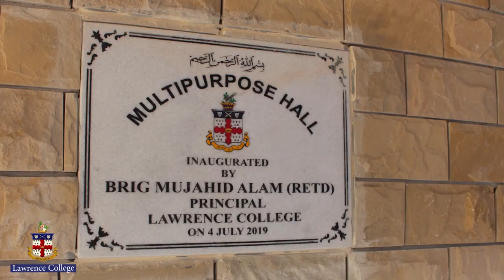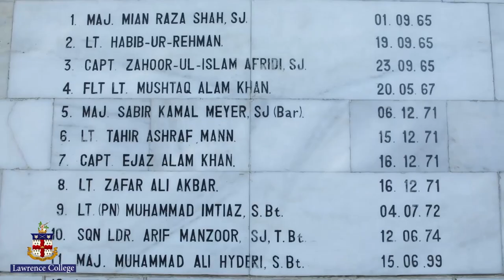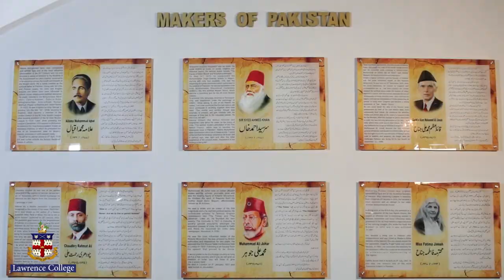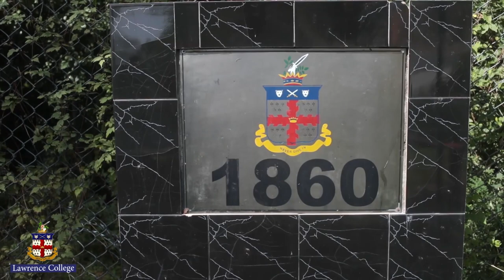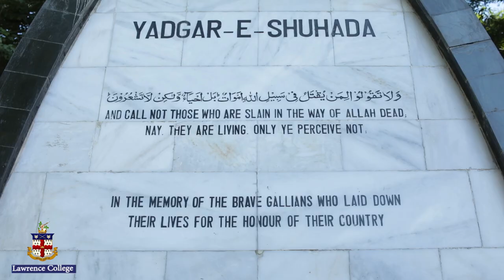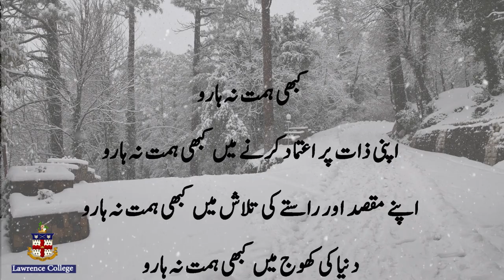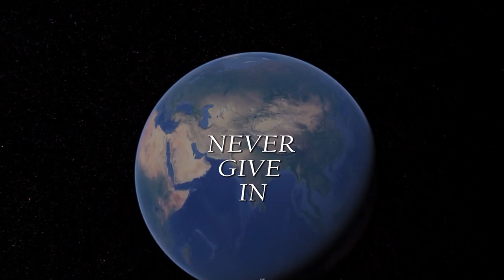Documentary video about Lawrence College Ghora Gali, Murree. (Urdu Version).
Documentary video about Lawrence College Ghora Gali, Murree.
(Urdu Version).